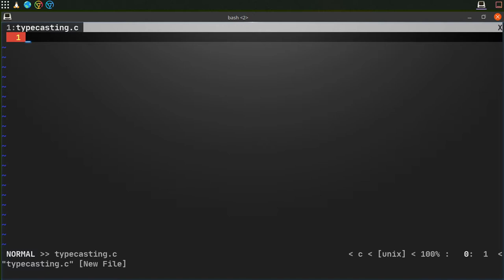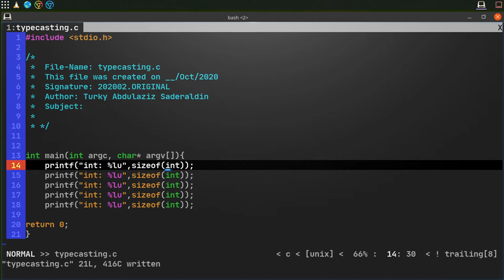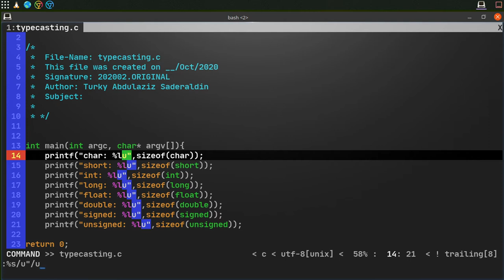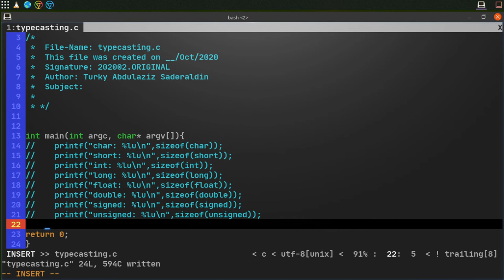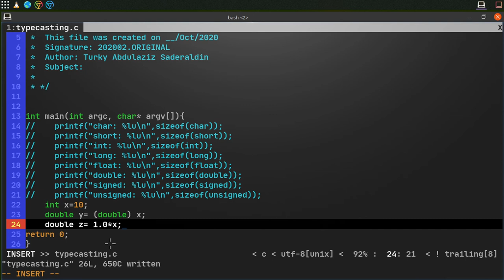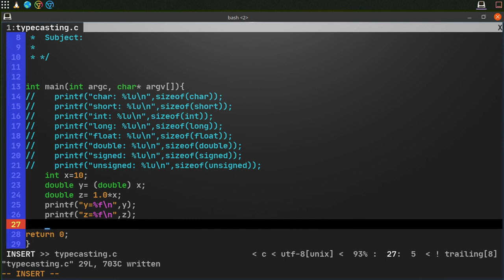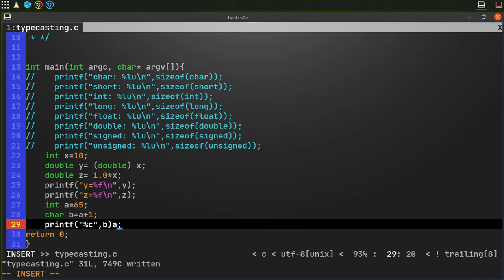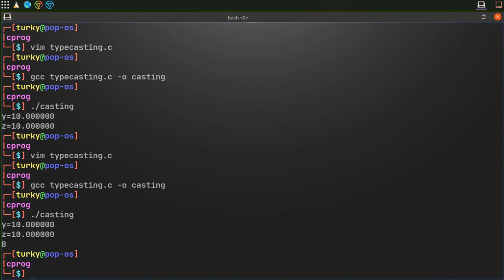Type Casting in C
type conversion in C language